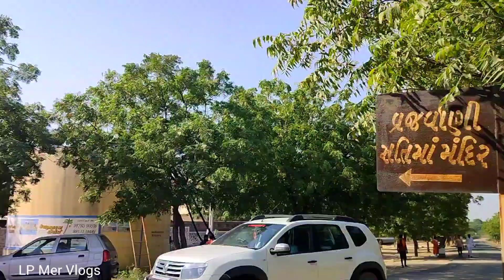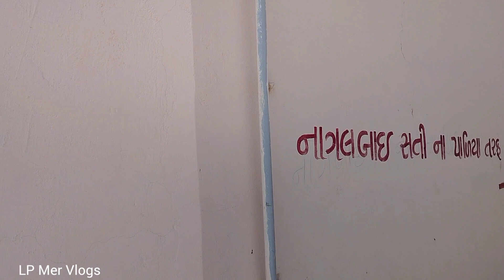વ્રજવાણી નો ઇતિહાસ / વ્રજવાણી નો ઢોલ / Vrajvani Dham Kutch History /Vrajvani Dham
VRAJVANI SATI MANDIR

વ્રજધામ વ્રજવાણી નો સાચો ઇતિહાસ || ક્યારેય નહી સાંભળ્યું હોય આ ઇતિહાસ || vrajvani real story ||

Vrajvani dham e kutch ma Rapar ma aavelu dham che ke jya 140 Ahiranio e ek sathe Raas ramta ramta deh tyag kryo. aaje pan dholi na paliya mathi dhol no avaj sambhalaya chhe.

Vrajvani dham Kutch na Rapar taluka na vrajvani gaam ma aavelu ahir samaj no bau motu dham chhe jya 140 ahirani o sati thai gyu hatiyu.
Aaj pn tya sati o na padiya mojud chhe ane bau motu bhavya mandir pn banavyu chhe jema 140 ahirani o na name sathe murtio chhe.

Vrajvani no itihas
Vrajvani Dham no Itihas
Vrajvani Dham
Vrajvani no dhol

વ્રજવાણી ધામ રાપર કચ્છ
વ્રજવાણી નો રાસ
ઢોલી તારો ઢોલ વાગે વ્રજવાણી
સાતવિસુ સતીયું રમે આયરાણી
ઢોલીરૂપે કાનો આયો તો વ્રજવાણી
કે ગોપીરૂપે રાસ રમે આયરાણી